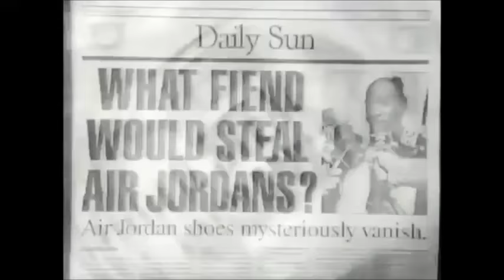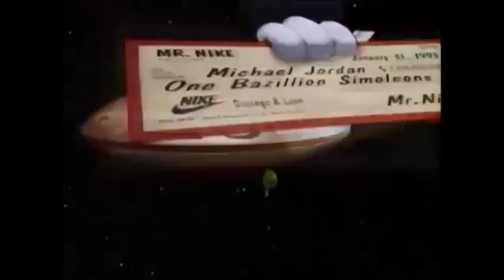HISTORY OF THE AIR JORDAN 8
Here's the history of the Air Jordan 8.  Hope you enjoy it and learn something you didn't know!